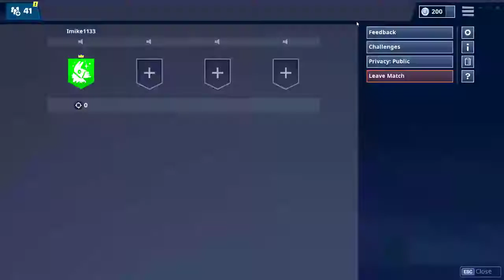ÖSSZE GYŰLT A CSAPAT XD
Discord ha belépsz akkor igazi csatorna tag vagy és pacsi GG